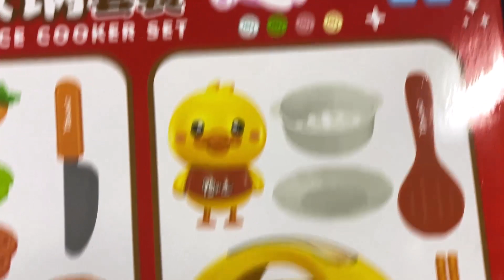6 Minutes Satisfying with Unboxing Cooking Rice Set ASMR ( No Music)